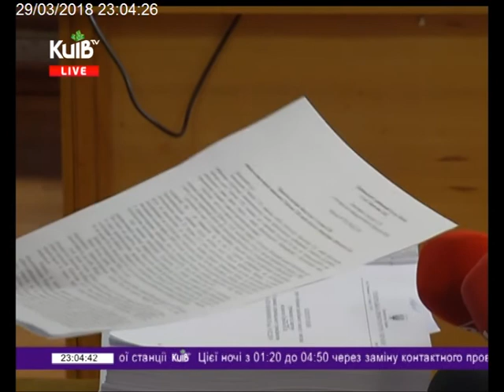29.03.18 Столичні телевізійні новини 23.00